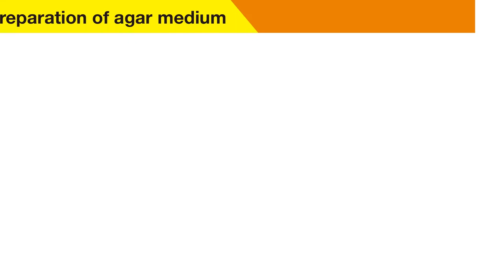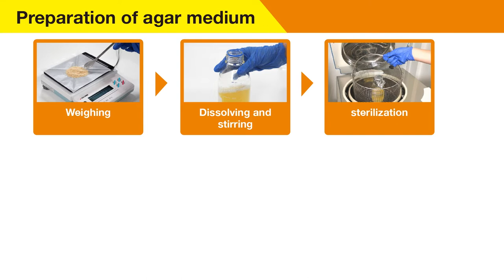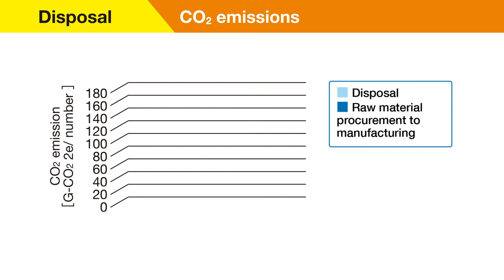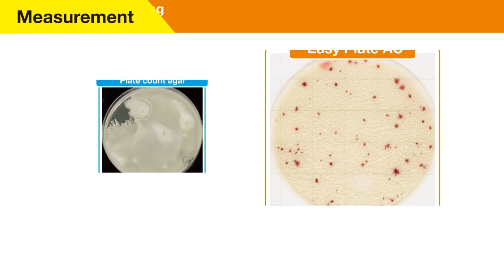"Easy Plate" a prepared media plates that makes microbiological testing of food easier!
"Easy Plate" a prepared media plates that enables faster and easier food microbiological testing, and improves food safety. (*Click CC for subtitles)

0:00  Opening
0:25  Structure
0:45  3 main advantages
0:55  Time saving
1:16  Application
1:55  Space saving and Eco-friendly
2:18  How to dispose
2:35  CO₂ emmision
3:05  Correlation between plate count agar
3:24  Easier to count colonies
3:35  Comparison test results with Bacillus spp.
3:47  AOAC PTM certified
4:00  End roll

1. Easy to operate
・Ready to use
・No spreader needed
・Pilling up inoculation

2. Superior performance and visibility
・High correlation with the plate count agar
・Easy to count, bright colored colonies

 3. Space saving
・Occupies only 5% of the space required for plate count agar
・Reduces waste